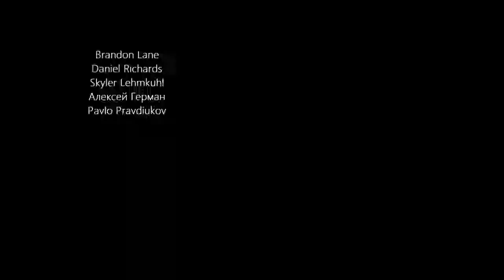Sending a Tesla Roadster to Duna Fully Stock and Reusable KSP